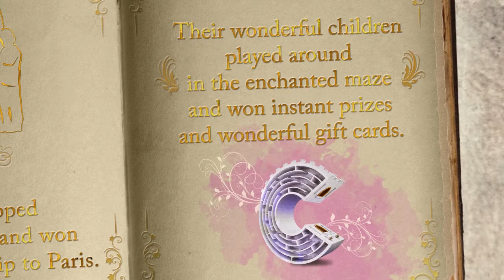A fairy tale story in City Centre Me'aisem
It’s never too late to make your dream come true! Shop for AED 200 at any of our stores in City Centre Me’aisem and get the chance to win one of two enchanted trips with your family to Paris!